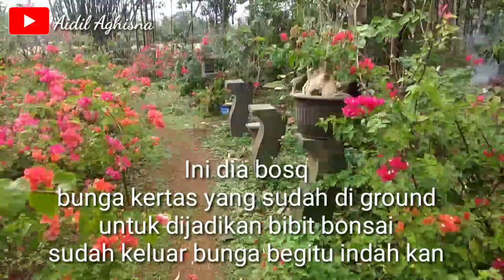BERBAGAI JENIZ BUNGA BOUGENVILLE SUDAH MULAI BERBUNGA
Tanaman hias